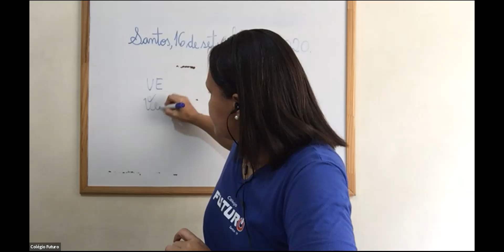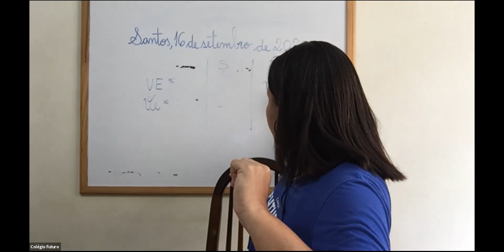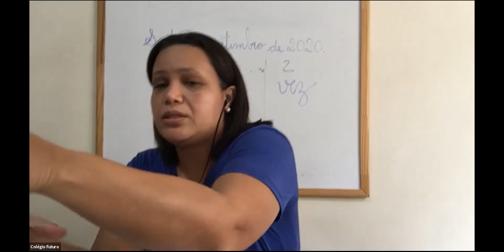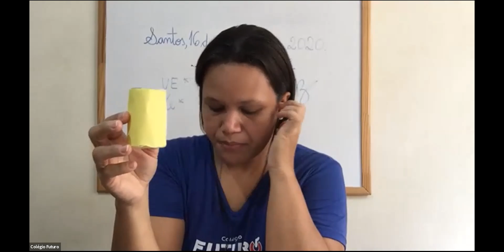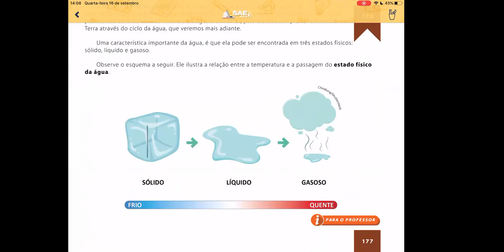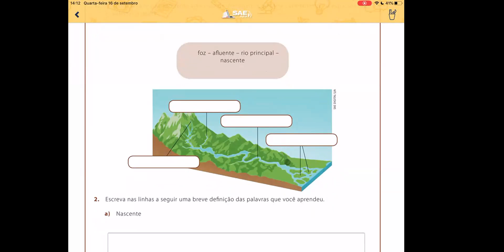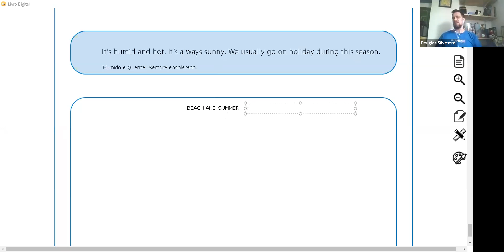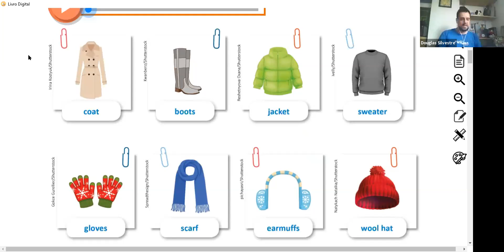Video Aula - 3º Ano - 16/09/2020